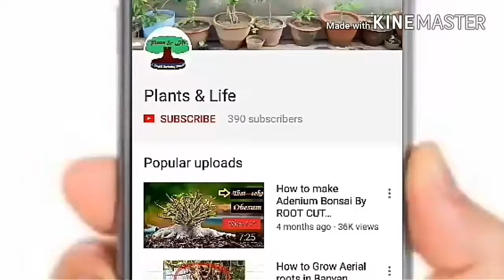How to grow & Care Football Lily ? Scadoxus multiflorus care || Powderpuff Lily | African Blood Lily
In this video, I've shown you how you can grow football lily and also I give some tips to care it for good Flowering. Thank you. Bengali Version.